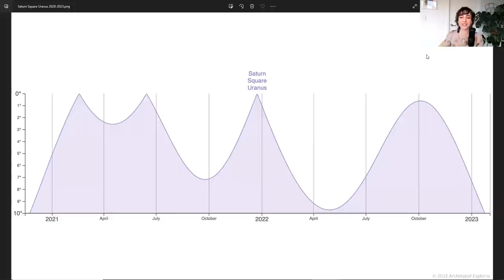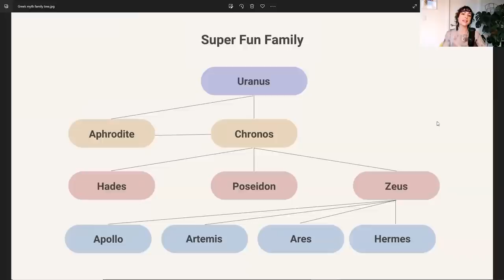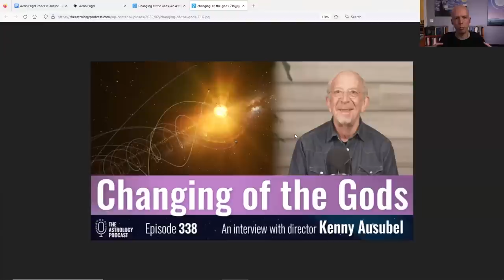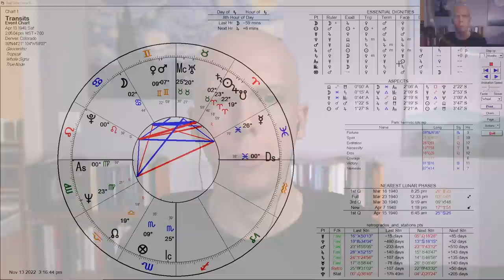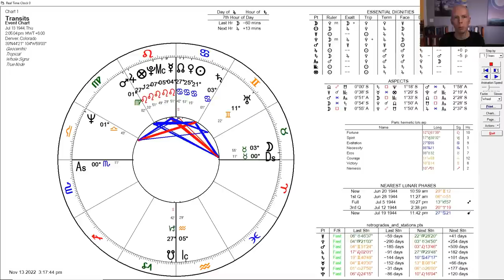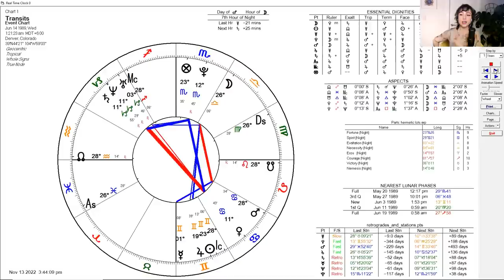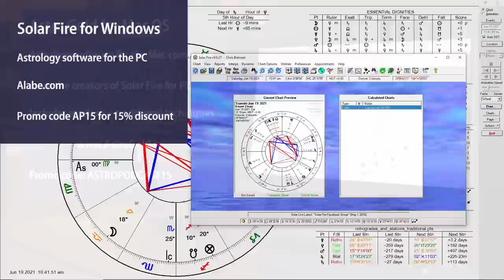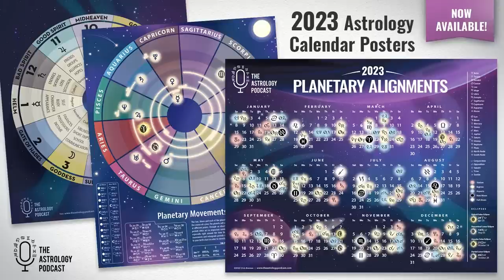Intergenerational Healing Through Astrology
Astrologer Aerin Fogel joins the podcast to discuss using astrology as a tool for healing intergenerational traumas.

We dealt with some kind of heavy topics in this episode, since the focus was talking about healing trauma, but it ended up being an extremely fascinating and wide ranging discussion.

Much of our focus was on the emerging field of epigenetics, and the notion that major traumas can be passed down through generations, and how this might have parallels with astrology through specific astrological signatures.

We talked about Aerin's personal connection to this topic because she comes from a family of Holocaust survivors, and later talked about the history and some of the signatures associated with that, as well as with the field of epigenetic research in general.

We also spent a lot of time talking about myths and how they connect to astrology, and contain deeper archetypal truths that can sometimes describe family dynamics and traumas, as well as how they can be helpful in the process of healing some of these traumas.